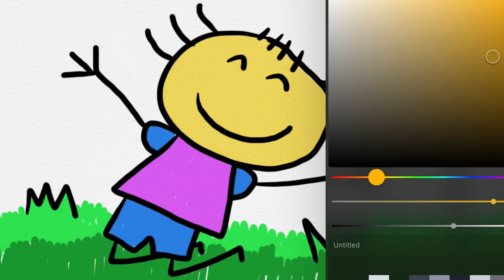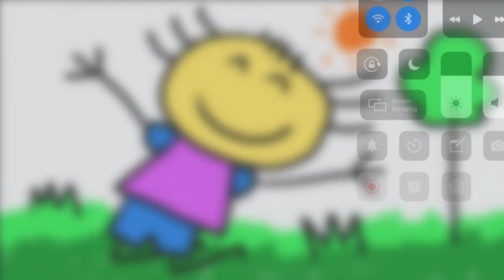Cara Mudah Menggambar Anak Bermain di Taman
Hey kali ini kita belajar Menggambar & Mewarnai Anak Bermain di Taman bersama anak-anak TK A & TK B. Ayo ajak anak-anak yang lain untuk bergabung untuk belajar menggambar & mewarnai.